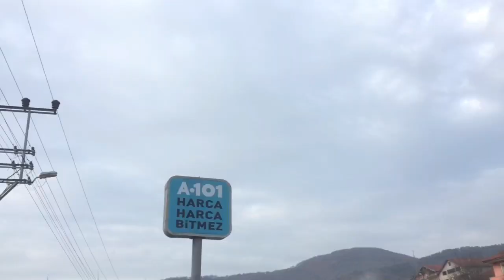KÖYDE DOLU DOLU BİR GÜN (köy vlog)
Hepinize merhaba arkadaşlar.Bu videomda sizlere güzel çekimler yaptım.Köyümü geze geze sizlere gösterdim.Fikret amcamla sohbet ettik .Feyzullah amcamın yanına gittim kuzenlerimin yanına gittim.Babannem süt sağarken sizlere gösterdim.Güzel bir vlog olmuştur umarım.